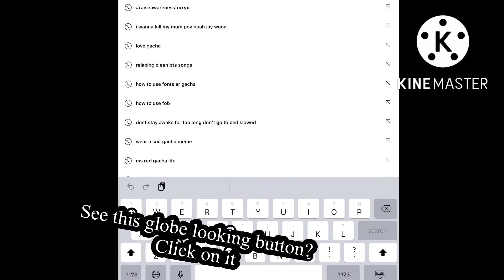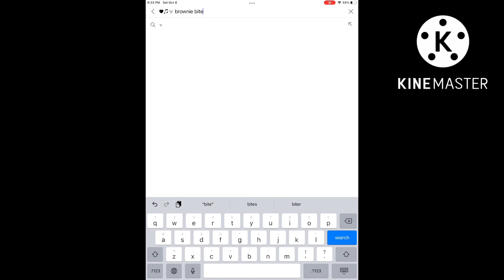Changing my username!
♡♡ Hey my unique beautiful friends! Welcome to the Description ♡♡

♡♡ Explanation: I tell you guys my new username and show you how to searchit up ♡♡

♡♡ What I do on the channel ♡♡
♡♡∙Gacha memes ♡♡
♡♡∙Gcmv and glmvs (Gacha club and gacha life music videos)♡♡

♡♡∙Gacha life/Gacha club (To make the screenshots) ♡♡
♡♡∙KineMaster (To import the screenshots and edit them) ♡♡
♡♡∙Ibispaint x (To edit the screenshot at the end of the video) ♡♡

♡♡ Ib: Idk♡♡
♡♡ Inspired by: my old video ♡♡
♡♡ Ft: no one ♡♡

♡♡ Ty for reading the description! ♡♡